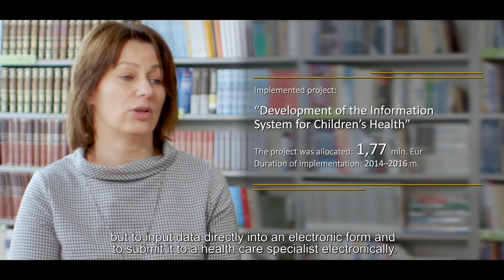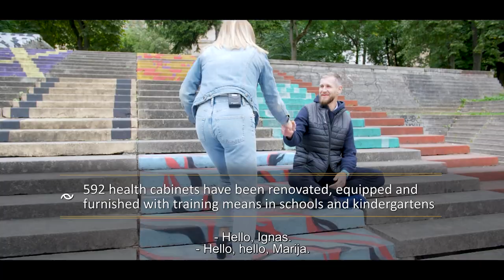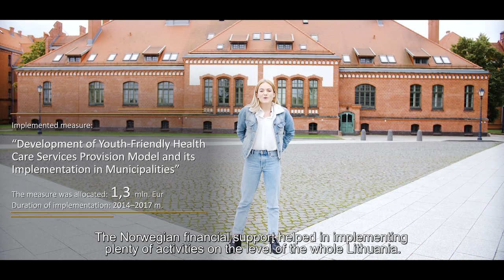Movie Norwegian Financial Mechanism 2009–2014 Programme No LT11 Public Health Initiatives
The Norwegian Financial Mechanism 2009–2014 Programme “Public Health Initiatives” objective is to improve public health and reduce health inequalities. The implementation of the Programme  lead to improved conditions for the health care of children and young people, strengthening and monitoring thereof, also, enhanced capability of health care specialists of national and municipal level institutions in the reduction of public health inequalities.